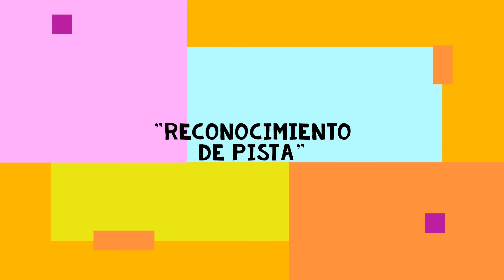JUEGOS ACUATICOS pantano cuevas del almanzora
tarde con la banda en el pantano